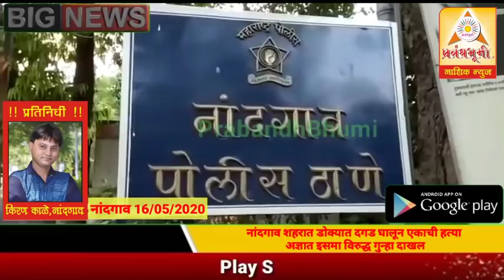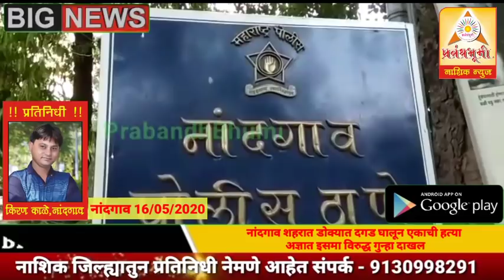नांदगाव शहरात डोक्यात दगड घालून एकाची हत्या अज्ञात इसमा विरुद्ध गुन्हा दाखल